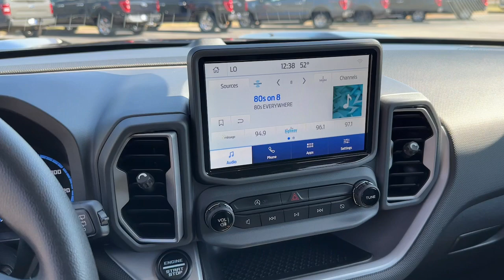2023 Ford Bronco_Sport Jasper, Canton, Woodstock, Alpharetta, Kennesaw, GA F9055A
Blue Metallic Used 2023 Ford Bronco_Sport Big Bend available in Jasper, Georgia at Shottenkirk Ford of Jasper. Servicing the Canton, Woodstock, Alpharetta, Kennesaw, GA area.

** Super Clean ** **Local Trade In** **One Owner** **Clean Carfax** **Front bucket seats with center console** **Ford Sync Bluetooth** **Rear back up camera** **Power windows and locks** **Remote start** and **SIRIUS SAT. RADIO** Class II Trailer Tow Package w/Trailer Sway Control Equipment Group 200A 3.80 Axle Ratio 4-Wheel Disc Brakes 6 Speakers ABS brakes Air Conditioning Alloy wheels AM/FM radio: SiriusXM AM/FM Stereo Auto High-beam Headlights Automatic temperature control Brake assist Compass Delay-off headlights Driver door bin Driver vanity mirror Dual front impact airbags Dual front side impact airbags Electronic Stability Control Emergency communication system: SYNC 3 911 Assist Four wheel independent suspension Front anti-roll bar Front Bucket Seats Front Center Armrest Front reading lights Fully automatic headlights Heated door mirrors Illuminated entry Knee airbag Low tire pressure warning Occupant sensing airbag Outside temperature display Overhead airbag Overhead console Panic alarm Passenger door bin Passenger vanity mirror Power door mirrors Power steering Power windows Radio data system Rear anti-roll bar Rear reading lights Rear seat center armrest Rear window defroster Rear window wiper Remote keyless entry Roof rack: rails only Security system SiriusXM Speed control Speed-sensing steering Speed-Sensitive Wipers Split folding rear seat Steering wheel mounted audio controls SYNC 3 Communications & Entertainment System SYNC 3/Apple CarPlay/Android Auto Tachometer Telescoping steering wheel Tilt steering wheel Traction control Trip computer Unique Cloth Front Bucket Seats Variably intermittent wipers and Wheels: 17 Carbonized Gray-Painted Aluminum Shottenkirk Ford of Jasper is pleased to offer you this exceptional 2023 Ford Bronco Sport. This Big Bend Bronco Sport Exterior is finished in Alto Blue Metallic Tinted Clearcoat and the interior is finished in Medium Dark Slate w/Unique Cloth Front Bucket Seats. CARFAX One-Owner. Clean CARFAX. 25/28 City/Highway MPGbr2023 Ford Bronco Sport Big Bend 8-Speed Automatic 4WD 1.5L EcoBoostbrbrbrShottenkirk Customer Care* is included in all Purchases! 6 Months or 6000 Miles Powertrain Coverage 1 Year Paintless Dent/Ding Removal - One year Windshield Repair see dealer for complete details in store Another fine automobile offered by Shottenkirk Automotive Group Online All the Time!